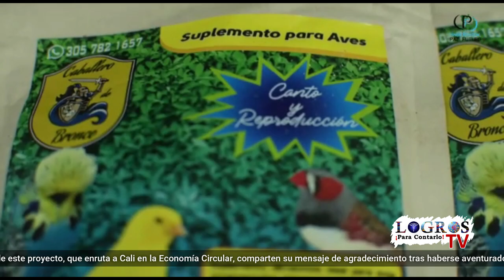Fundación Paz Futuro - Programas formativos - Beneficiarios de este proyecto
Beneficiarios de este proyecto, que enruta a Cali en la Economía Circular, comparten su mensaje de agradecimiento tras haberse aventurado en esta experiencia formativa donde cientos de emprendedores caleños, certificaron aprendizajes con los que llevarán al éxito sus negocios aprovechando la era digital.

Periodista APi (CPVC), Reportero Gráfico y Corresponsal
Director Medios: RGPRTv, TDeportes, ATMundial USA/COL